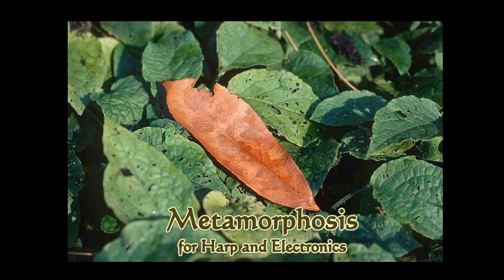George Dousis - "Metamorphosis" for Harp and Electronics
(2006) for Harp and Electronics
Premiered June 2006, Royal College of music, London
Soloist: Maria Christina Papadopoulou